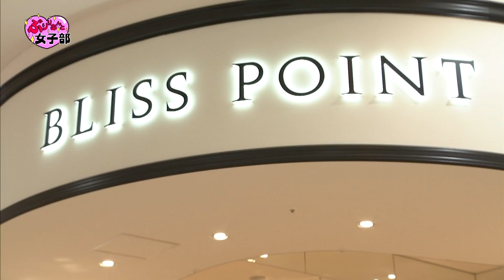『ブリスポイント イオン宮崎店』女子力アップの情報満載！！「ぶりりあんと女子部」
《ぶりりあんと女子部》
２０１７年４月６日（木）ＯＡ

めっちゃ女子～なお店をチェック！

『ブリスポイント　イオン宮崎店』

レポーター：吉丸裕美、甲斐杏奈、穴井怜菜
スタジオ出演：ちきんなんばん、濱田明良、吉丸裕美、甲斐杏奈、穴井怜菜